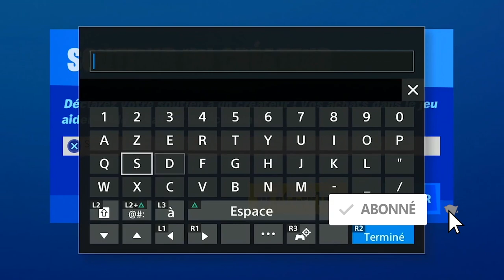COMMENT METTRE UN CODE CRÉATEUR SUR ROCKET LEAGUE, TUTO SOUTENIR UN CRÉATEUR SUR ROCKET LEAGUE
▬▬▬▬▬▬▬ • BIENVENUE 😍 • ▬▬▬▬▬▬▬

▬▬▬▬▬▬▬ • PARTENAIRES 💪 • ▬▬▬▬▬▬▬

"SOISCOOLMEC"
"STRIKESOISCOOL"

.▬▬▬▬▬▬▬ • TOP DON 💰 • ▬▬▬▬▬▬▬

▬▬▬▬▬▬▬ • MUSIQUE OUTRO 🎵 • ▬▬▬▬▬▬▬